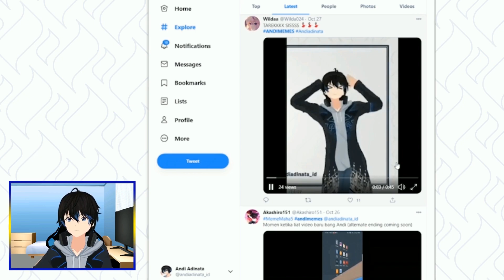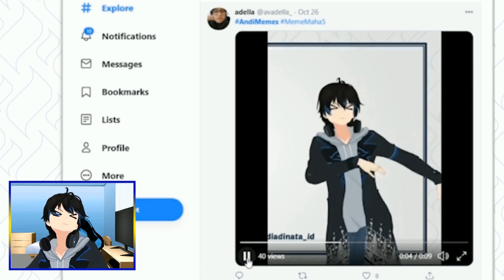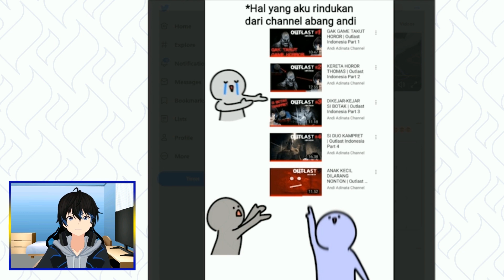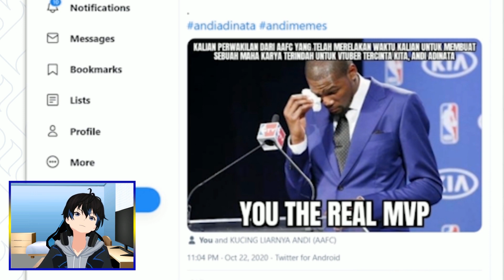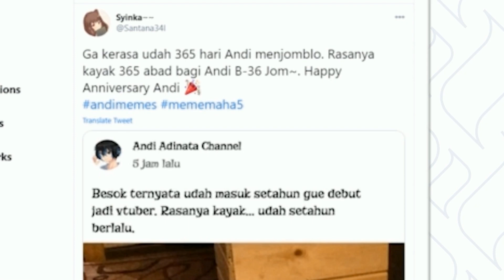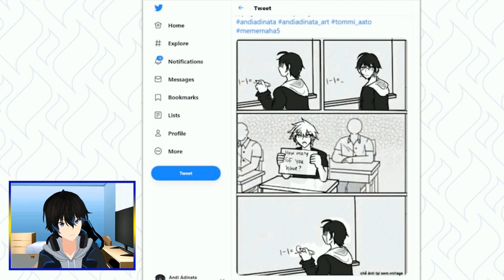TOLONG GUE KENA GENJUTSU SHARINGAN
TOLONG GUE GUYS..